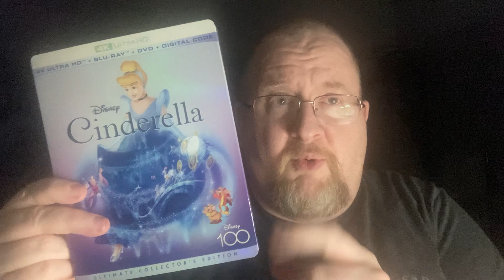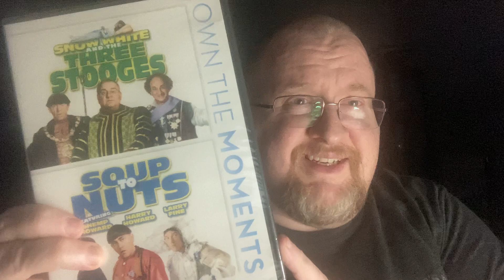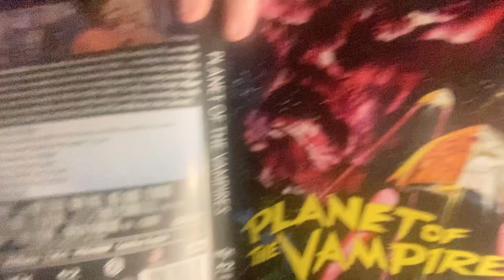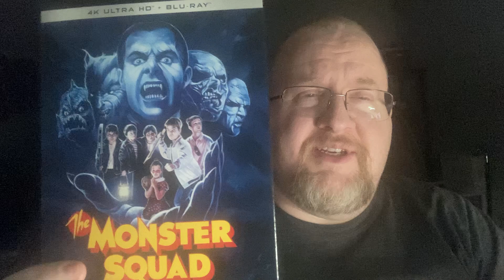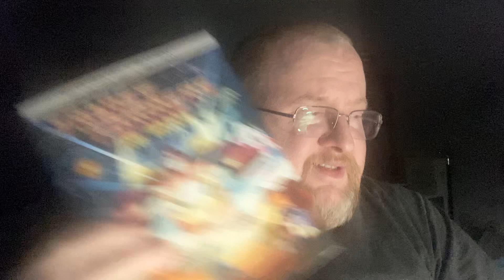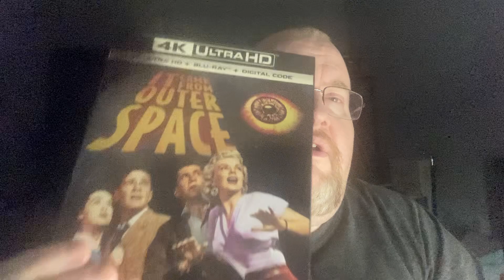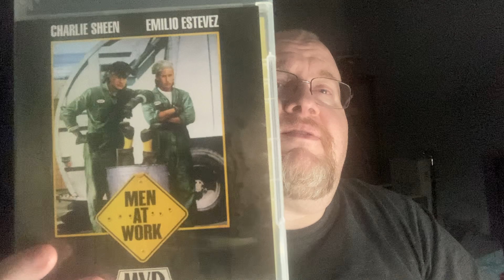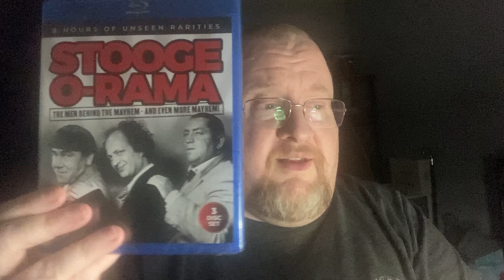April Movie Haul 2024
All my pick ups for this month quite a bit